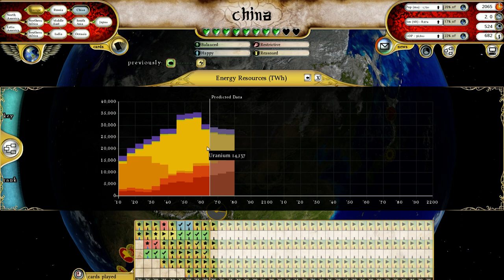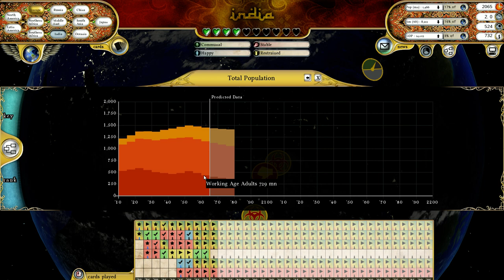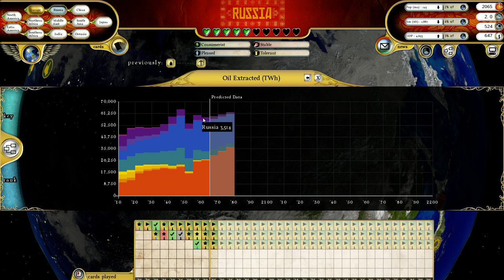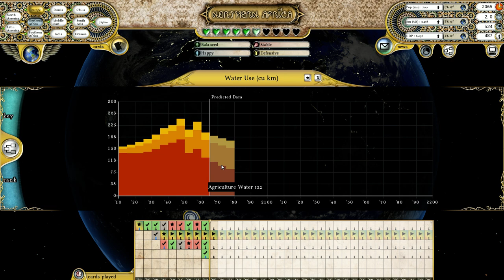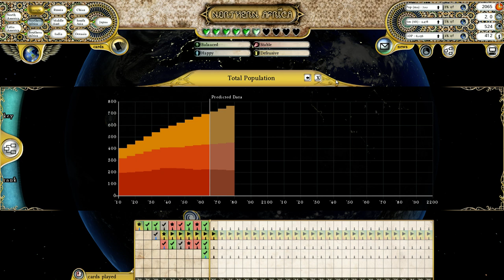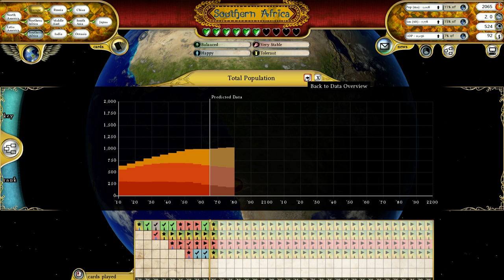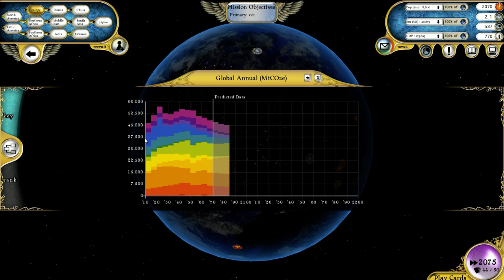Let's Play: Fate of the World (Climate Change Game) | Ep. 9 - Biodiversity